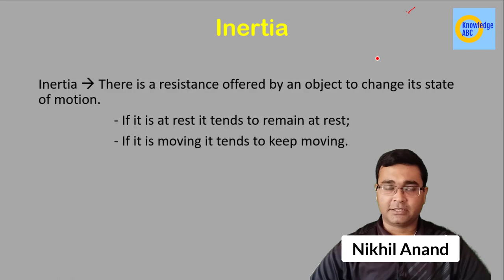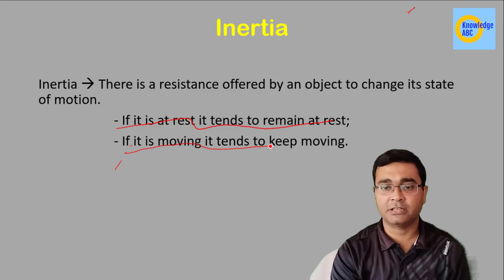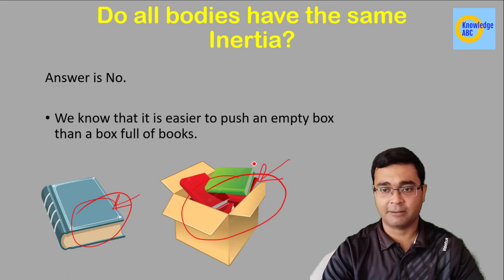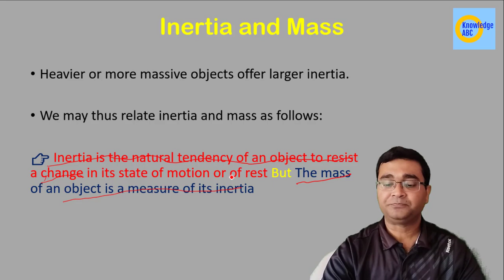C8P4 | What is Inertia? | What is Mass? | Class 9 Science | Force and Laws of Motion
Understanding Inertia and Mass | Class 9 Science: Force and Laws of Motion.

Welcome to our Class 9 Science series on Force and Laws of Motion! In this video, Nikhil Anand explains the fundamental concepts of inertia and mass. Understanding these concepts is crucial in comprehending the laws governing motion. Join us as we explore inertia, the property of matter to resist changes in motion, and mass, the measure of an object's resistance to acceleration. Follow along with clear explanations and illustrative examples tailored for Class 9 students to grasp these concepts easily. 😀

Timeline:
00:00 Introduction
00:12 Inertia
01:36 Do all bodies have the same Inertia?
03:25 Inertia and Mass

Queries Solved:
What is Inertia,
What is Mass,
mass in physics,
difference between inertia and mass,
inertia kya hota hai,
inertia of rest,
inertia of motion,
Class9 Science,
physics Class9 chapter 8,
cbse Class9 Science,